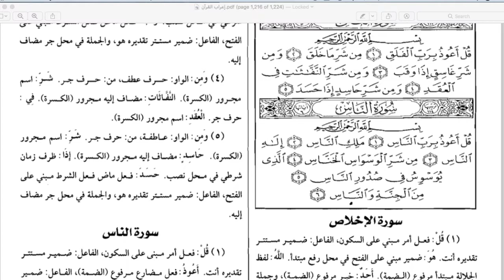8. IRAB AL QURAN : SURAH AL FALAQ - BAHAGIAN 2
Dapatkan kitab irab Quran ini (ORIGINAL) naskhah import dari Mesir. Hubungi : 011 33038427 atau terus order dari Shopee
Kunjungi laman web kami di untuk pelajaran asas kaedah kata dasar, capaian pelajaran-pelajaran lepas dan banyak lagi pelajaran lain.